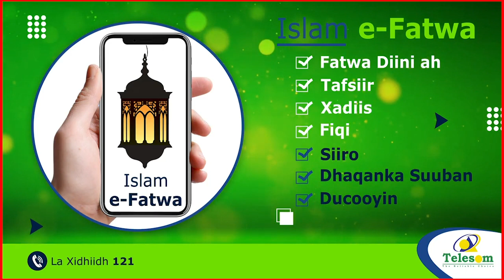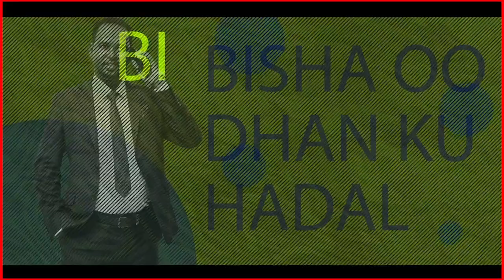Gobanimdu Waxay Ku Jirtaa In Aan U Codayno Barkhada Batuun.